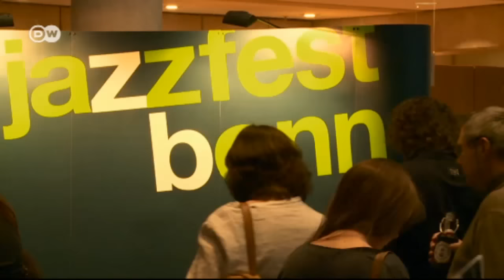Great voices at the 7th Jazzfest Bonn | Euromaxx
The Jazzfest opened with internationally acclaimed bass-baritone Thomas Quasthoff and his new jazz-program "My Favorite Things". Many other powerful voices, such as Jazz singer Lisa Bassenge from Berlin, will be performing this year.